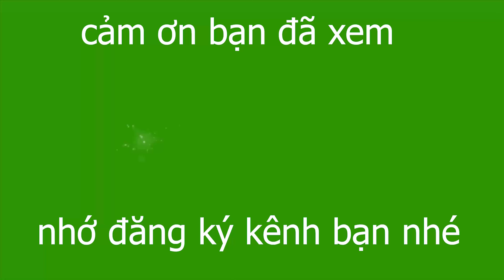Ra đồng tìm cá bắt con Cá Bẩy Màu, Cá Ba Đuôi, Cá Chép Vàng, Cá Chép Đuôi Dài, Cá Koi, Con Tôm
Ra đồng tìm cá.bắt con cá váy,cá bẩy màu,cá ba đuôi,cá chép vàng,cá chép đuôi dài,cá koi,con tôm,con rùa,cá tra,gặp hội thi cá do hai bác cá sấu tổ chức.